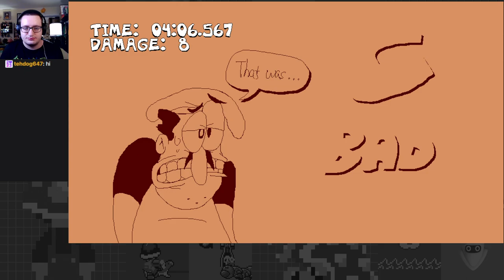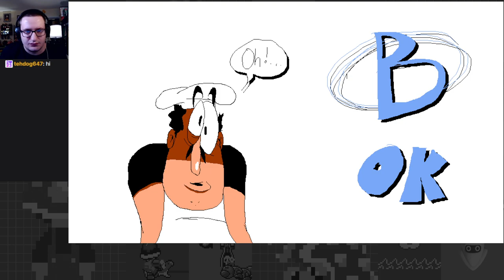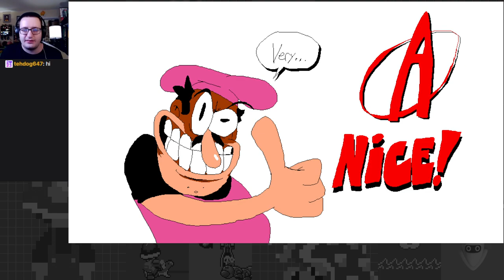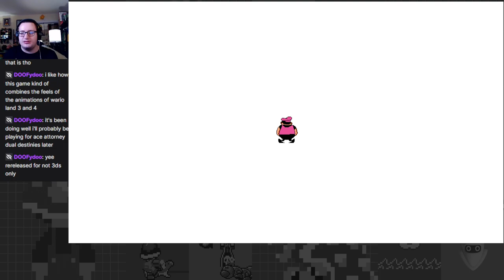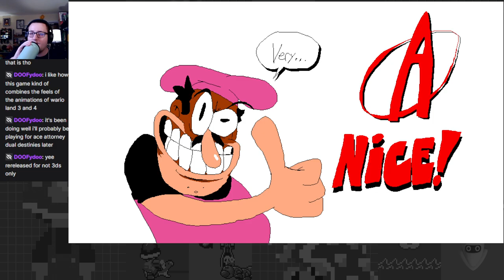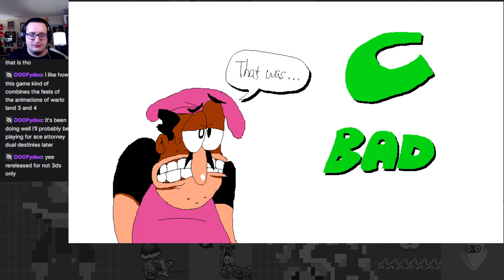Vibing in Vacation Resort: Avoiding the Noise - Pizza Tower Part 3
The Pizza Tower adventures continue on floor 3, with probably some of the coolest levels in the game so far. (other than the golf one anyway)